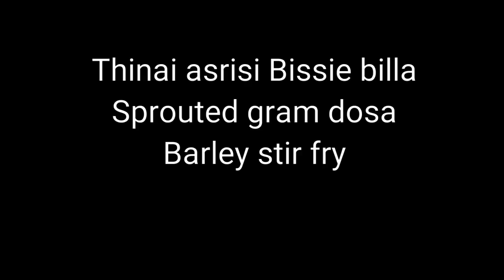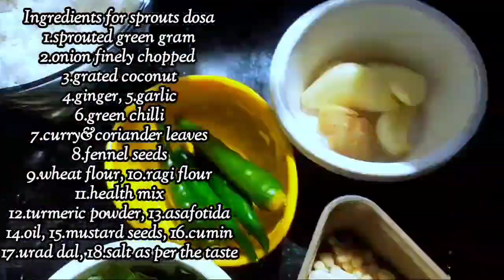healthy diabatic reciepies #3/ 18 Youtubers collaboration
🌹Diabetic recipes :

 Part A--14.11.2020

1️⃣Hazee's recipes-

Moongdhall idly

2⃣Afiz spice dairy

Oats uppma

3⃣Taste of tvl

Raggi kali

4⃣Arsh paradise

 (kuthiraivali kitchadi/ branyard upma)

5⃣ Ammus diary

(Sprouts salad)

6⃣yummy food tamil

(kambu puttu)

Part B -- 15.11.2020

1⃣Twins
Tamilcreation

wheat egg dosa

2⃣Yumm Cook

(சம்பா ரவை உப்மா / Broken Wheat Uppma)

3⃣Shanus tasty kitchen

( அவல் கார கொழுக்கட்டை)

4⃣Nirmalas Recipe -

kollu vadai

5⃣mila kitchen & Beauti creation

 முருங்கைக்கீரை தோசை

6⃣Jemijane recipes

Saamai pongal

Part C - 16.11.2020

1⃣Harith tiny kitchen

sprouted green gram dosai

2⃣Aafe Cafe

Barley stir fry

3⃣Google with Gokul

 ( thinai arisi bisibillah baath)

4⃣Mursitha recipe's

Varahu arisi vegpulav

5⃣madras fun factory

sandwiches

6⃣Hamthas flavour

Paasipayaru(greengram) kuzhipaniyaram